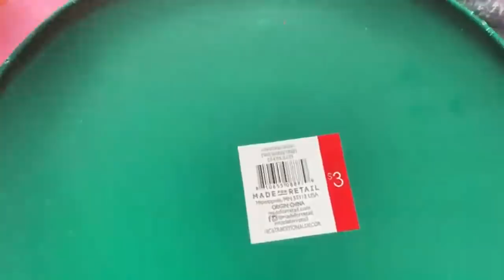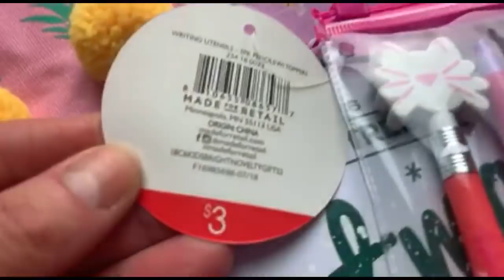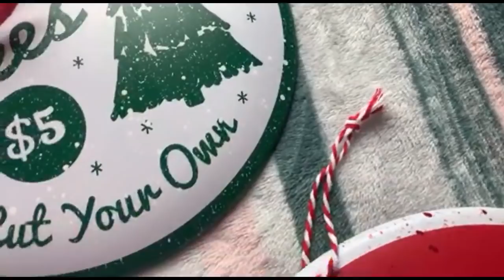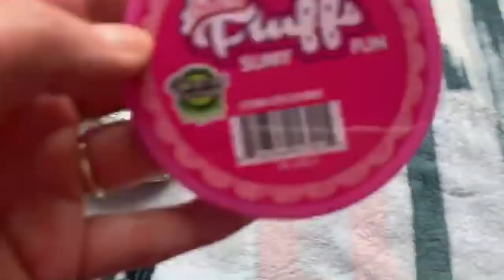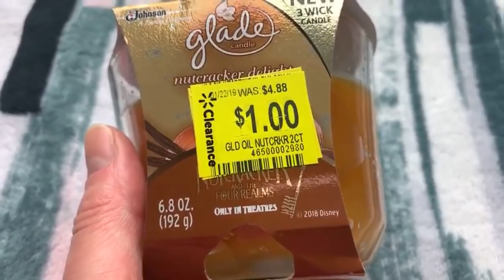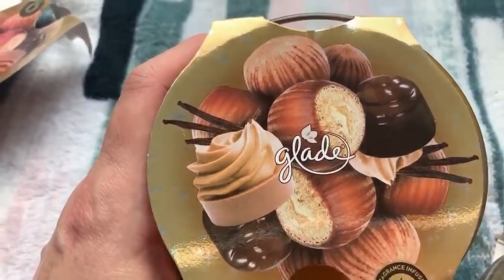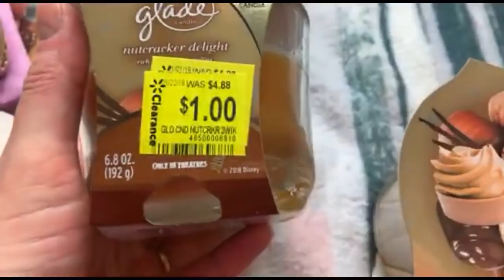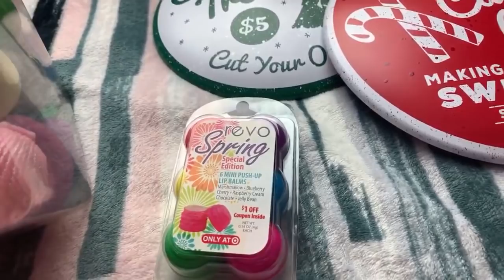*LIVE* .33 CENT TARGET HAUL!!! I PAID $2 FOR $27 WORTH OF STUFF!!!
Like penny shopping and 90% clearance? It's time for another 33 cent Target Dollar Spot + Target haul!

Come shop with me or check out one of my *LIVE* hauls!!! Where will we go next or what will I show? Will it be five Below Shopping? A Dollar Tree haul...a Family Dollar Shop With Me, a Target Dollar Spot Walk Thru...or maybe a shopping trip at; Walgreens, Walmart, Ulta, Marshalls, TJ Maxx, HomeGoods or somewhere else??!!! Keep watching and keep shopping with me to see the best and cutest deals of the season!!!